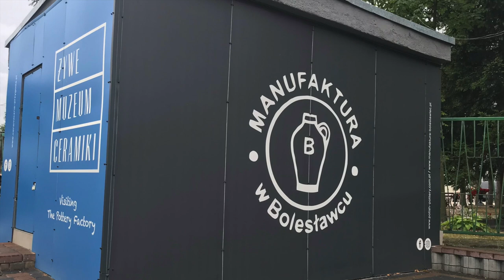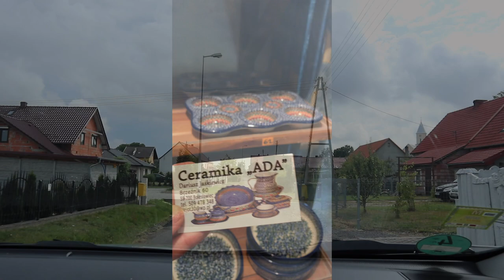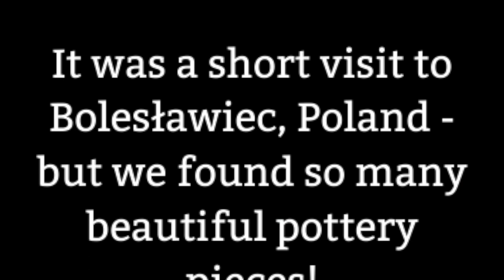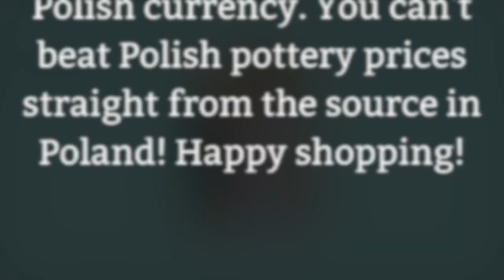Polish Pottery Shopping in Poland | How to shop for Polish pottery in Bolesławiec | Milspouse vlog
Shopping for Polish pottery in Poland was a highlight during our time of living in Europe! This vlog gives a glimpse into where we shopped in the Bolesławiec area with some tips on how to shop and where to stay overnight. See below for Polish pottery shop websites and recommendations on where to stay and eat. Enjoy your virtual tour of Bolesławiec!

Polish Pottery shops we bought from in Bolesławiec:

Ceramika Ada: very small shop, no website! Address is: Brzeźnik 60, 59-700 Bolesławiec.

Recommended accommodations and food:

Opałkowa Chata restaurant (Get the cabbage rolls - they are excellent!)

If you'd like to send me something (and I’ll write you back!), please address it to:

Hi there! I’m Malori Mayor and this is my YouTube channel about life as a military wife. I’ve been married to my husband Mark for over 5 years and our first child was born in January 2020 after an almost 2 year battle with infertility - he is here thanks to God’s perfect timing and NaProTECHNOLOGY! We also have a fur-baby, Zoey the German Shepherd.  We were stationed in Germany for 2 years and just recently moved to the California coast.  Life is an adventure!